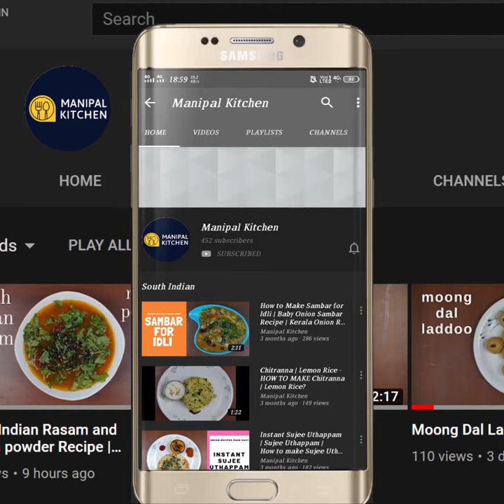ಇದು ಕೃಷ್ಣಜನ್ಮಾಷ್ಟಮಿ, ಗಣೇಶ್ ಚತುರ್ಥಿಪ್ರಸಾದ ವಿಶೇಷ|Mixed veggie in coconut gravy no onion, garlic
A konkani dish for Krishna janmashtami / Ganesh chathurti  |ಗಜ್ಬಜೆ, ಮಿಶ್ರ ತರಕಾರಿಗಳ , ಬೆಳ್ಳುಳ್ಳಿ,ಈರುಳ್ಳಿ ಇಲ್ಲದೆ, ಕೊಕೊನಟ್  ಗ್ರೇವಿ ಎಷ್ಟು ಅಧ್ಭುತ ರುಚಿ ಅಂದ್ರೆ, ಮಾಡಿದ ಅನ್ನ ಎಲ್ಲ ಖಾಲಿ|
THIS DISH IS KRISHNA JANMASHTAMI AND GANESH CHATHURTHI SPECIAL DELICACY |
Gajbaje | Mixed Vegetables In coconut Gravy , No Onion, No Garlic | ಆಷಾಡ ಏಕಾದಶಿಗೆ ಗಜ್ಬಜೆ, | Manipal Kitchen
Gajbaje means  mixed vegetables in coconut gravy is also named gajbaje in konkani .  It is prepared with a variety of veggies cooked with salt and turmeric powder and then added to the grind masala, boiled on medium flame to absorb all flavours and seasoned with mustard and curry leaves. I share my version of GAJBAJE on this channel today.  Here goes the recipe:
INGREDIENTS TO COOK:
1. Sweet pumpkin chunks - 1 cup
2. Capsicum chunks - 3/4 cup
3. Baby corn -2
4. Frozen peas - 1/3 cup
5. Mangalore cucumber chunks - 3/4 cup
6. Ridge gourd chunks - 2/3 cup
7. Ivy gourd - a few pieces
8. Sweet potato chunks - 1/3 cup
9. Long beans pieces - 3/4 cup
10. Salt - 1/2 tsp
11. Turmeric powder - 1/8 tsp
12. Water - 1/2 cup

INGREDIENTS OF WET MASALA:
1. Coconut - 2/3 cup
2. Byadgi chili - 3-4(roasted)
3. Tamarind - small bit
4. Cashews - 2-3 (soaked)
5. Turmeric powder - 2 pinch
PROCEDURE:Add Coconut, roasted byadgi chili, tamarind, soaked cashews  and turmeric powder  to the mixie jar adding sufficient water and grind to fine consistency.(cashew is added for thickness).  This is the wet masala.    Wash, chop and cook all the veggies  around (5 cups) in the cooker adding salt, turmeric powder and water till soft. Transfer grind wet masala to a wide bowl adding required quantity of salt and water to adjust consistency and bring to boil on low-medium flame.  Transfer all coked veggies from the cooker to this masala bowl on the flame .Check for salt and adjust consistency and bring it to boil again.  Place a small pan with 2 tsp cooking oil in it.  When hot, add mustard seeds to it.  When it crackles, add curry leaves and season it to the dish. Gajbaje is ready to serve ! enjoy! yum yum! This dish is served for dinner on the night of Krishna Janmashtami & also for Ekadashi !
SERVES : 3-4

OTHER RELATED LINKS ON THIS CHANNEL:
1. (Valval A konkani dish )
2. (Mixed veg Dali ambat)